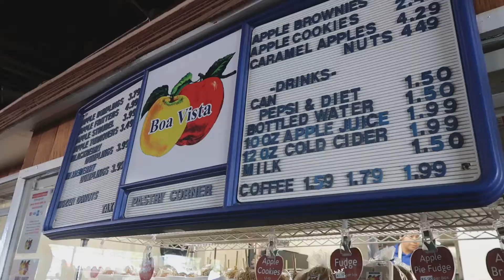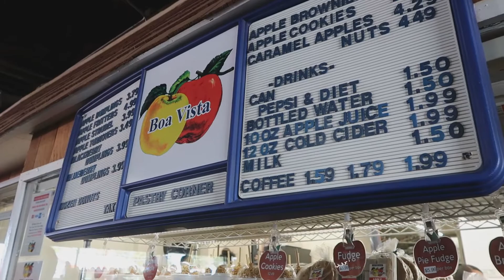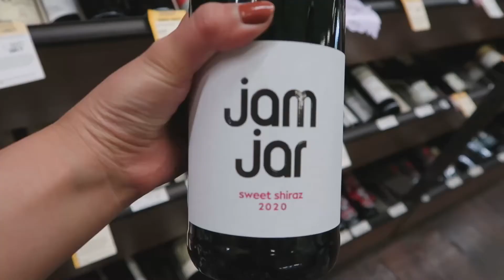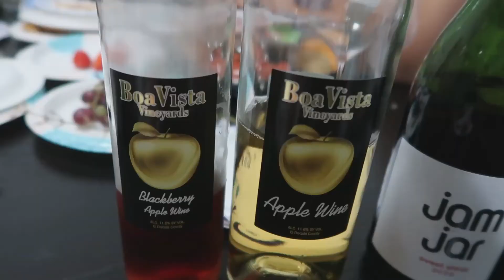VLOG: GOING TO APPLE HILL WITH THE FAMILY + WINE NIGHT! | VLOG #25 | Nancy Lor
Hello my dreamers! I hope you enjoy today's video! :)

My channel is created for all the dreamers who love and enjoy makeup. I love creating content for you! I hope my channel will inspire you all to do what you love. I love you all so much! Thank you for the constant support! XOXOs!